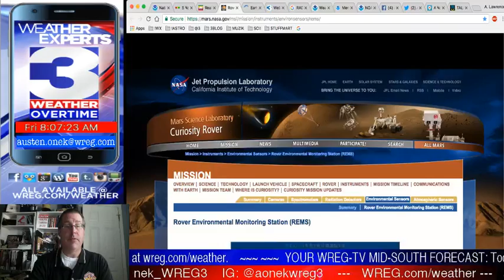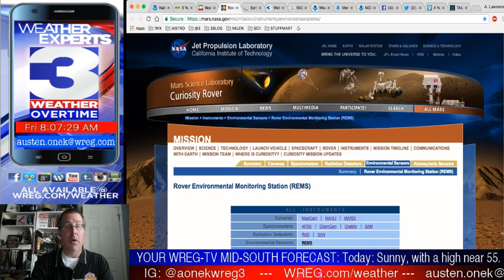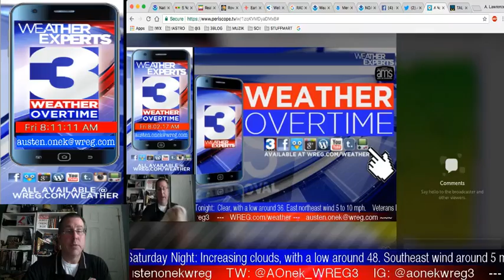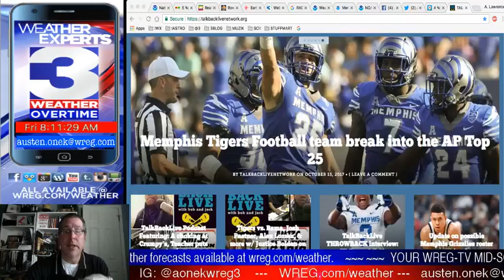WREG-TV Weather Overtime for FRIDAY AM 11.10.17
WREG Meteorologist Austen Onek takes an in-depth look at the forecast for the holiday weekend upcoming. Also today: a look at weather on Mars; checking in on the New Madrid Fault and other reports of air quality in the area. All that and a lot more coming up on today's exclusive WREG @3onyourside weatherblog WeatherOvertime.